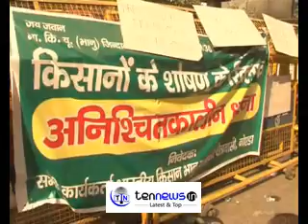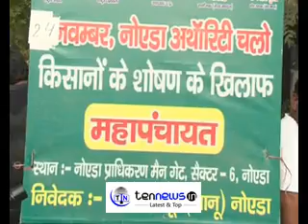HUNDREDS OF NOIDA FARMERS PROTESTED AT NOIDA AUTHORITY OFFICE TO PRESS FOR THEIR DEMANDS